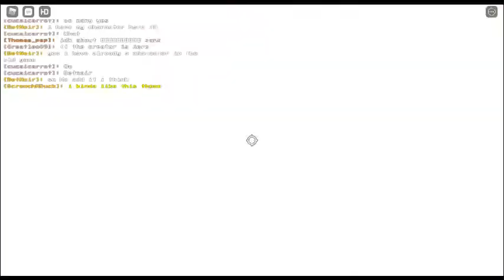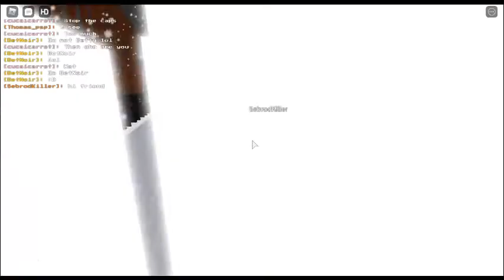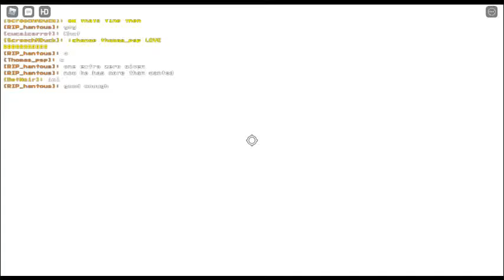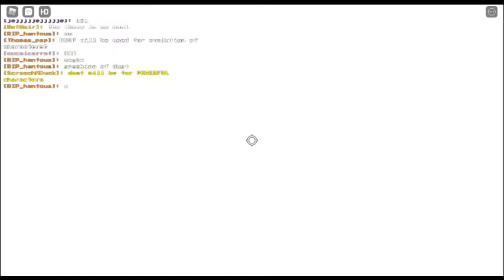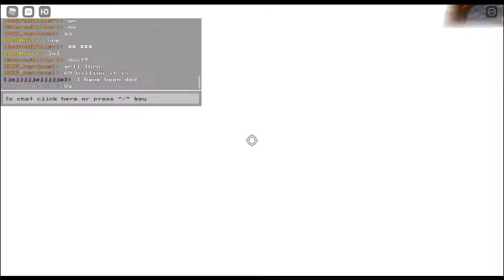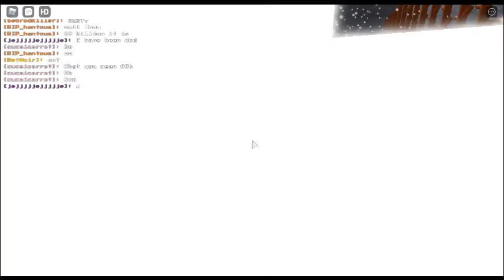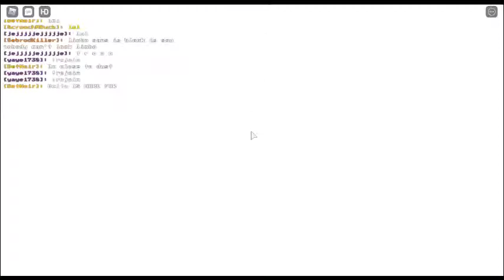showcase of all the character in Undertale Multiversal Destroyers! [BETA]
very cool WIP game :)